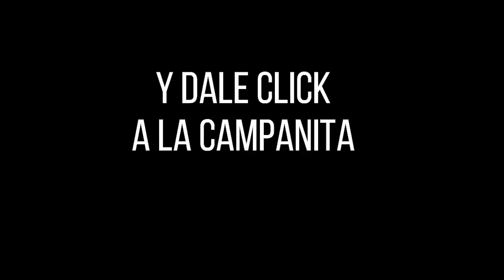Resultado SAMÁN DE LA SUERTE del lunes 27 de septiembre de 2021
Hola buenas tardes, te presentamos los resultados de las loterías y chances en Colombia, vamos con el Resultados del Chance Samán de la suerte del lunes 27 de septiembre de 2021.

loteria saman